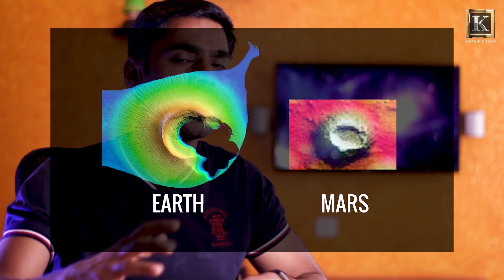டோங்கா எரிமலை வெடிப்பால் பூமிக்கு ஆபத்தா? Tonga Volcano Eruption explained in Tamil | Karthik's Show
This video explains , How Hunga Tonga Volcano formed? in Tamil, What is the reason for Tonga Volcano eruption? in Tamil, What are the aftermaths of Tonga Volcano Eruption? in Tamil and the relation between Tonga Volcano and Mars.